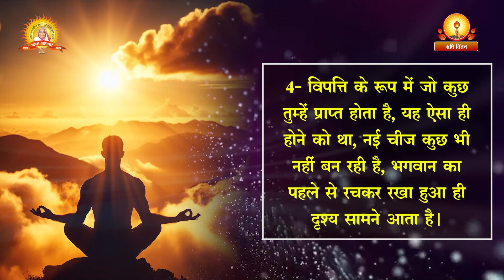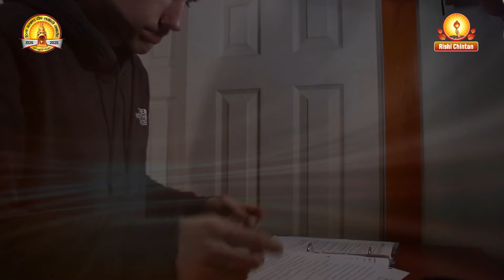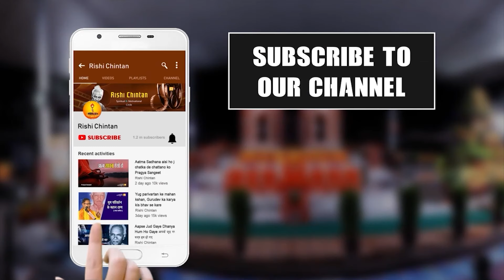Book: 05, EP: 09, आपत्ति निवारण के कुछ स्वर्णिम सूत्र | Aapatiyon Mei Dhairya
आपत्ति निवारण के कुछ स्वर्णिम सूत्र | Aapatti Nivaran Ke Kuch Swarnim Sutra
पुस्तक:- आपत्तियों में धैर्य | Aapattiyon Me Dhairya | गायत्री मन्त्र के 24 अक्षरों की व्याख्या
लेखक:- परम पूज्य गुरुदेव पं श्रीराम शर्मा आचार्य जी
Shantikunj Rishi Chintan Channel

विपत्ति पड़ने पर पाँच प्रकार से विचार करो-

१ -विपत्ति अपने ही कर्म का फल है इसे भोग लोगे तो तुम कर्म के एक कठिन बंधन से छूट जाओगे ।

२ -विपत्ति तुम्हारे विश्वास की कसौटी है इसमें न घबड़ाओगो तो  तुम्हें भगवान की कृपा प्राप्त होगी ।

३ -विपत्ति मंगलमय भगवान का विधान है और उनका विधान  कल्याणकारी ही होता है । इस विपत्ति में ही तुम्हारा कल्याण ही भरा है ।

४- विपत्ति के रूप में जो कुछ तुम्हें प्राप्त होता है, यह ऐसा ही  होने को था, नई चीज कुछ भी नहीं बन रही है, भगवान का पहले से  रचकर रखा हुआ ही दृश्य सामने आता है ।

५ -जिस देह को, जिस नाम को और जिस नाम तथा देह के संबंध को सच्चा मानकर तुम विपत्ति से घबराते हो, वह देह नाम और संबंध  सब आरोप मात्र हैं, इस जन्म से पहले भी तुम्हारा नाम, रूप और संबंध था, परंतु आज उससे तुम्हारा कोई सरोकार नहीं है, यही हाल इसका भी  है, फिर विपत्ति में घबराना तो मूर्खता ही है क्योंकि विपत्ति का अनुभव  देह, नाम और इनके संबंध को लेकर ही होता है ।